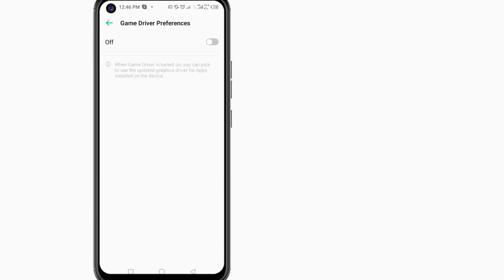Как включить настройки драйвера игры infinix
Ваши запросы:--
√ настройки драйвера игры параметры разработчика
√ настройки драйвера игры для pubg
√ настройки драйвера игры android 10
√ включить настройки драйвера игры
√ настройки драйвера игры
√ включить настройки драйвера игры free fire
√ настройки драйвера игры не отображаются
√ производительность драйвера игры
√ настройки драйвера игры в samsung
√ настройки драйвера игры в infinix
√ настройки драйвера игры oneplus
√ настройки драйвера игры